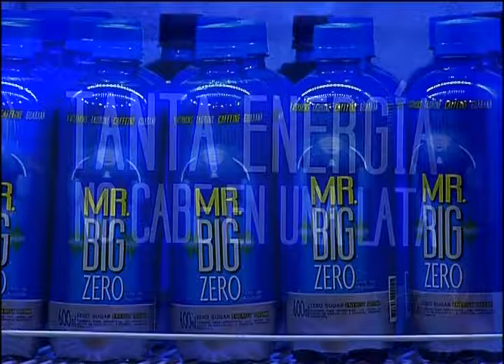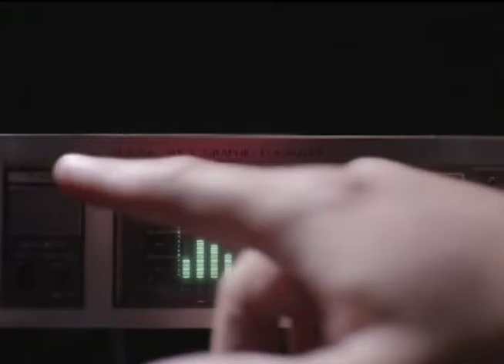Malas Compañías Cap 124 B2 - VIVE!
Programa de TV por VIVE! canal de VTR con cobertura en todo Chile. Conducción Sebastián Eyzaguirre, Diego Subercaseaux y Mane Grant. Participación: Jose Antonio Acosta. Invitados: De Saloon